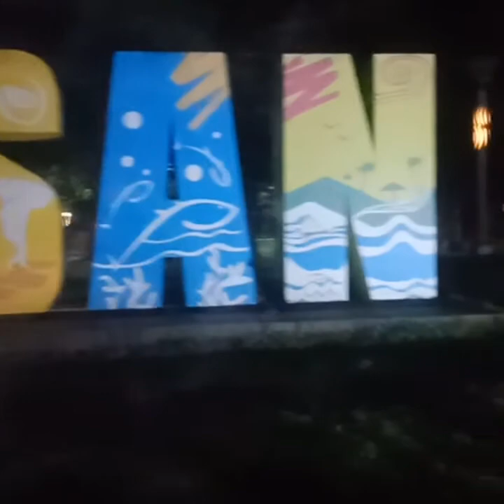Napadaan sa oval ng Gensan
alfar official vlog